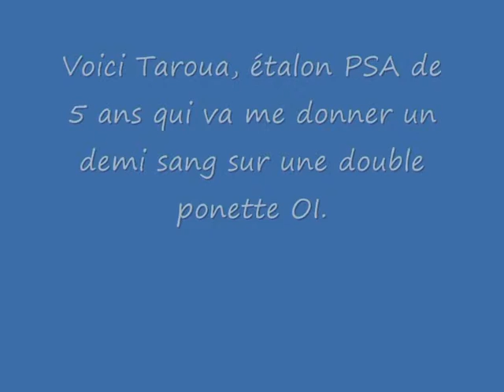Taroua étalon PSA